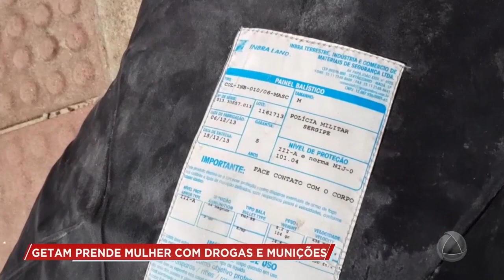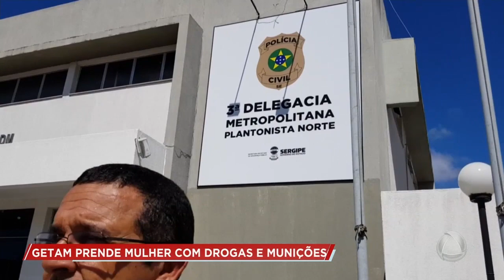Mulher é presa com drogas e munições- Cidade Alerta